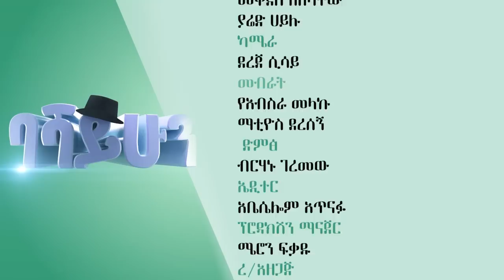ባሻ ይሁን ተከታታይ ድራማ ክፍል 9 || Basha yihun episode 9